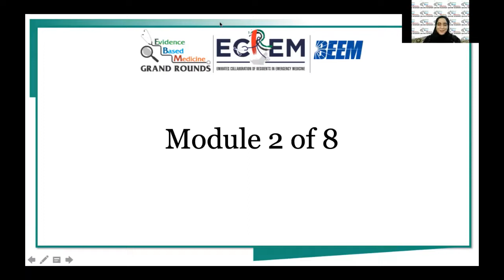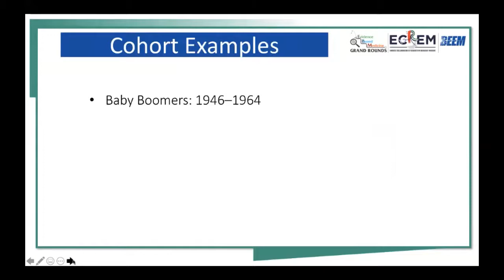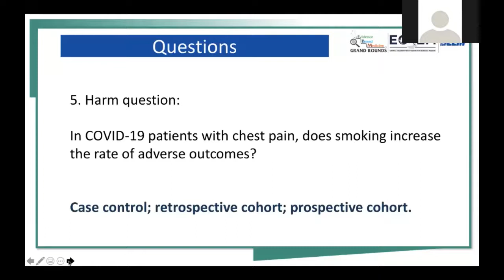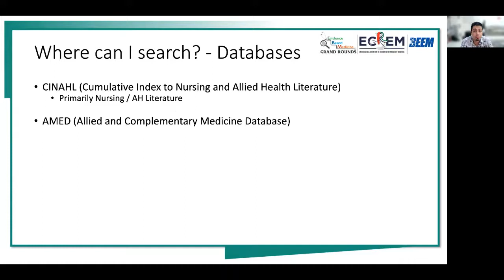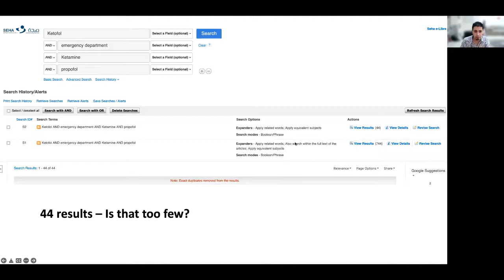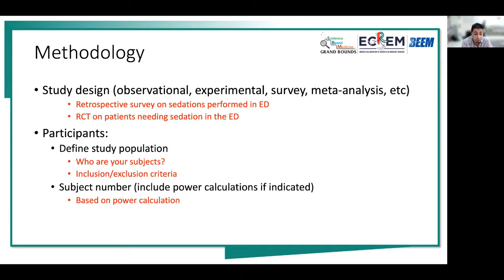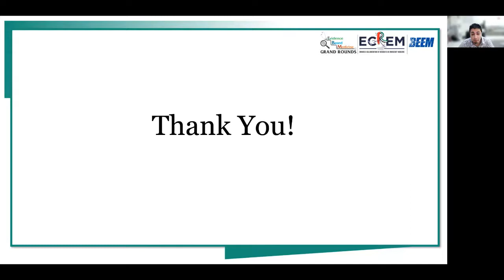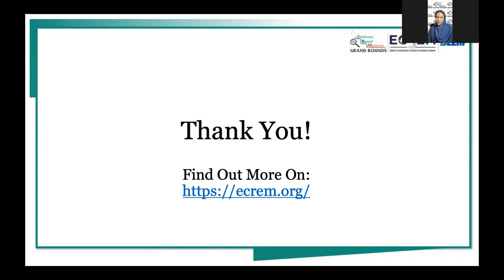EBM Grand Rounds - 'The Research Workplan' Module 2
'The Research Workplan' is designed as a modular series of lectures that altogether create a roadmap to conducting scientific research, with content tailored toward EM Residents in the UAE, but generalizable to all national and international physicians interested in navigating research from concept to reality.

Module 2 of 8

Hosted by ECREM Moderators Dr Tasnim Ahmed and Dr Maitha AlMazrouei, this webinar-style module highlights the following course topics:

(00:04:12) 1. Choosing the Right Study Design: Prof Andrew Worster - Professor of EM and HEI (Health Research Methods, Evidence & Impact) and Staff Emergency Physician at McMaster University, Canada as well as the founder and former Director and Editor-in-Chief of Best Evidence in Emergency Medicine (BEEM) – highlights the important features of various study designs, their respective strengths, weaknesses and utility in addressing the research PICOT question

(00:35:53) 2. Conducting Literature Reviews and Writing a Research Protocol: Dr Mansoor Husain - Consultant Emergency Medicine Physician at Tawam Hospital, Al Ain and prior Royal College of Emergency Medicine site Tutor and Lead for Medical Education at St George’s Hospital, UK – details the application of various resources to search for and manage references during literature reviews and outlines the components needed to devise a robust research protocol

(01:34:29) 3. Question & Answers from the Audience

Enroll in the online curriculum to obtain your completion certificate